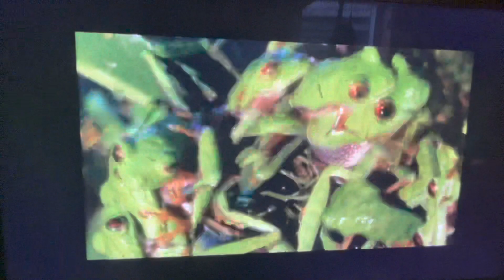The Frog BBC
Cecile & Pepo Dyrene i Junglen på DVD og BBC